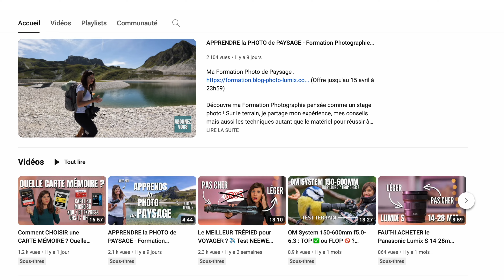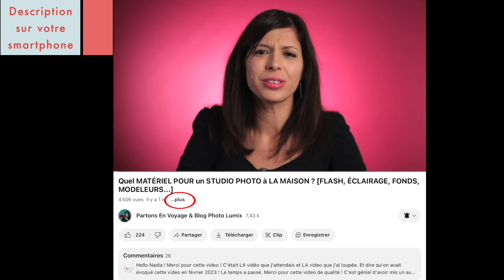SIGMA 24-70mm f2.8 DG DN II Art - Test & Avis : FAUT-IL ACHETER ce zoom standard f2.8 ?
Faut-il acheter le Sigma 24-70mm f2.8 DG DN II Art ? Mon test terrain et avis de ce nouveau zoom standard à f2.8 ? Est-ce un bon rapport qualité/prix ? Quelle est sa qualité d'image photo et vidéo ? Que vaut-il en autofocus ? Mon retour d'expérience !

♻️  ACHETEZ VOTRE MATÉRIEL PHOTO D'OCCASION :
Back IPLN (CODE CRÉATEUR : NADIA)

📸 MATÉRIEL ÉVOQUÉ DANS LA VIDÉO
- Sigma 24-70mm f2.8 DG DN II (L-Mount) (Fnac) / (Digit-Photo) / (IPLN)
- Sigma 24-70mm f2.8 DG DN II (E-Mount) (Fnac) / (Digit-Photo) / (IPLN)
- Lumix S 24-70mm f2.8 (Amazon) / (Fnac) / (Digit-Photo) / (IPLN)
- Sony 24-70mm f2.8 (Fnac) / (Digit-Photo) / (IPLN)